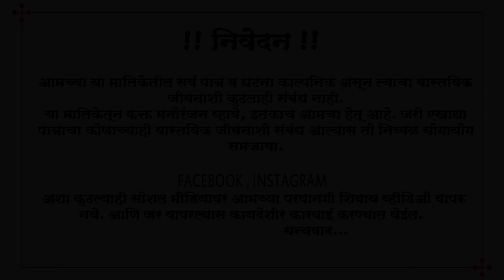🍁तुफान विनोदी- नवरा बायको | मूत पिऊन आले का...?👌